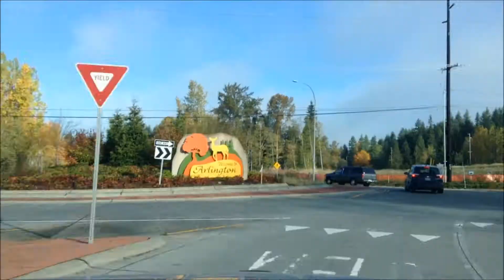Dashcam Road Boogers #14